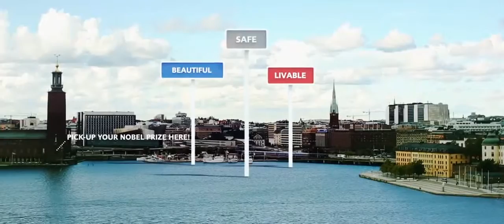Innovate Yourself at KTH, Sweden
Find out more about studying at KTH Royal Institute of Technology in Sweden